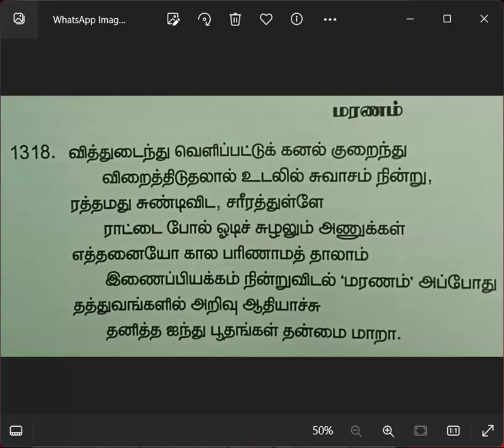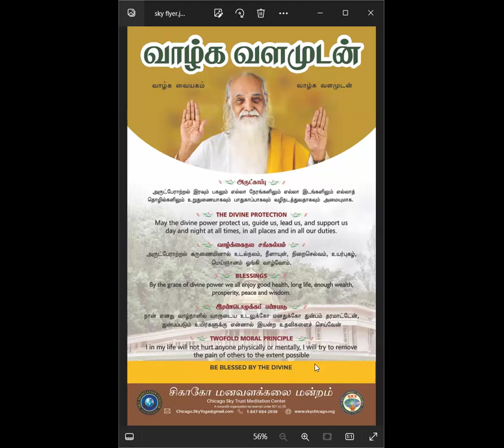காலை தவம் ஞானக்களஞ்சியம் கவி விளக்கம்